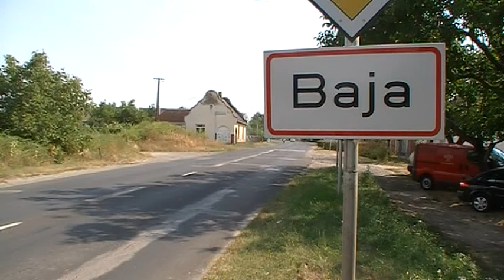DEAF SINOSZ BAJA HUNGARY (JEL TV ÉS JEL 2 KAPCSOLAT)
JEL TV KAPCSOLAT KÉRDÉSES!!!VIDEO ÜZENET ÉS VIDEO VÁLASZOKAT VÁROK